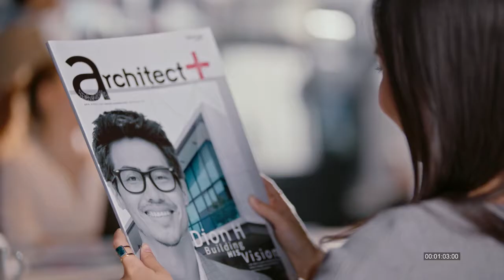Dunhill- Making Your Journey (Architect version)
Director: Farouk al- Joffrey